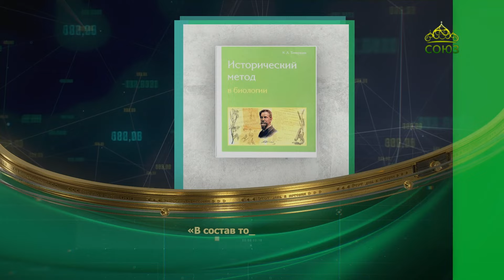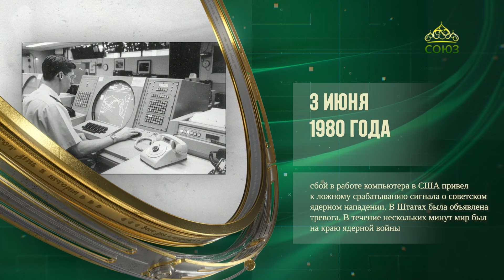Этот день в истории. 3 июня